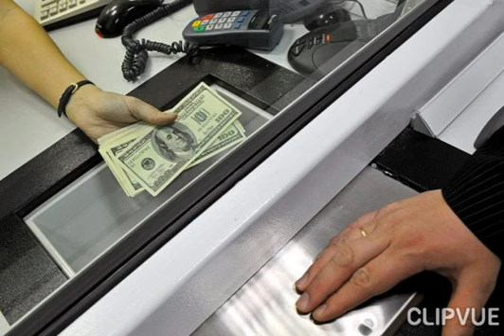Polis Bakıda banka saxta pul vermək istəyən şəxsi tutdu